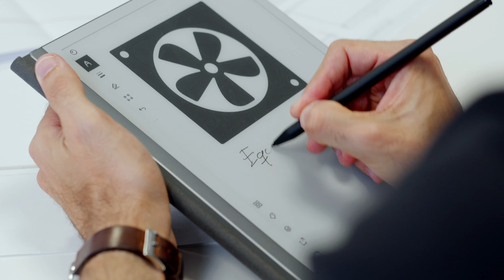SODECA - Ventilation solutions (EN)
AT SODECA EVERY BREATH COUNTS

We present SODECA's new corporate video, detailing our values ​​as a company, our concern to reduce the carbon footprint and improve the future of the next generations.